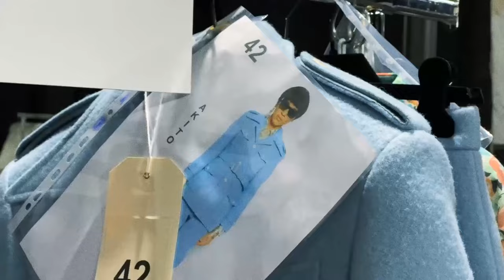GLEN LUCHFORD & ALLESANDRO MICHELE OF GUCCI - THE IMAGE MAKERS Series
LICENCED MUSIC

The Creative Partnership of Glen Luchford and Alessandro Michele Gucci: THE IMAGE MAKERS

The collaboration between fashion photographer Glen Luchford and recently departed Gucci Creative Director Alessandro Michele has been an instrumental force in reshaping the brand's visual identity. Together, they have created captivating campaigns that have garnered critical acclaim and transformed Gucci into a global fashion powerhouse all over again. This episode of our popular Image Makers series explores their creative partnership, highlighting their shared vision, distinctive aesthetic, and the lasting impact they have had on the fashion industry.

Shared Vision and Aesthetic:
Glen Luchford and Alessandro Michele's creative partnership at Gucci was built on a shared vision of melding nostalgia, eclecticism, and romanticism. Both artists have a deep appreciation for vintage aesthetics and draw inspiration from various eras, resulting in campaigns that seamlessly blend the past and the present. Their work often features opulent settings, vibrant colours, and an abundance of intricate details, creating a whimsical and dreamlike atmosphere.

Redefining Gucci's Visual Identity:
When Alessandro Michele took the reins as Gucci's Creative Director in 2015, he sought to revolutionise the brand's aesthetic and break away from its previous image. Glen Luchford played a crucial role in translating Michele's vision into striking visual narratives. Together, they discarded traditional fashion photography conventions and embraced a more cinematic approach, infusing storytelling elements into their campaigns.

Campaign Highlights:
1. The Debut Campaign:
Michele's debut campaign in collaboration with Luchford marked a turning point for Gucci. The campaign captured the spirit of his vision with its whimsical and vintage-inspired aesthetic. It featured a diverse cast of models, showcasing Gucci's new direction and celebrating individuality.

2. Surrealism and Romanticism:
Luchford and Michele's campaigns often exhibit elements of surrealism and romanticism. They create dreamlike narratives that transport viewers into fantastical worlds. These campaigns blend fashion with art, evoking emotions and challenging conventional beauty standards.

3. Cultural References and Social Commentary:
The creative duo frequently incorporates cultural references and social commentary into their work. From celebrating diversity and inclusivity to addressing political and environmental issues, their campaigns go beyond just selling products. They capture the zeitgeist and engage with the audience on a deeper level.

1. Gucci Spring/Summer 2016 Campaign:
  - Season/Year: Spring/Summer 2016
  - Concept: Glen Luchford worked with Alessandro Michele on his debut campaign as Gucci's Creative Director. The campaign featured a whimsical and eclectic aesthetic, capturing Michele's vision of a romantic and vintage-inspired Gucci.
  - Models: The campaign featured a diverse cast of models, including Tessa Charlotte Bruinsma, Lia Pavlova, Aneta Pajak, and others.

2. Gucci Pre-Fall 2016 Campaign:
  - Season/Year: Pre-Fall 2016
  - Concept: Glen Luchford collaborated with Alessandro Michele on a campaign that continued the romantic and eclectic themes of the previous collections, with a focus on showcasing the intricate details and craftsmanship of Gucci's designs.
  - Models: The campaign featured models such as Polina Oganicheva, Peyton Knight, and others.

Gucci Pre-Fall 2017 Campaign: Soul Scene – The Director’s Cut
If anyone needed one showcase to see the genius in this creative partnership you need only look at the the 2017 Prefall campaign.
Inspired by the photographs of artist Malick Sidibé, who in the 60s and 70s captured youth culture in Africa, the Pre-Fall 2017 campaign video reflected the vibrant attitude of the collection. Referencing the spirit of England's underground Northern Soul movement from the 60s and 70s, the campaign film explored the freedom of expression found in music and dance. Set in the Mildmay club in London, a colourful dancehall, photographer Glen Luchford together with artistic direction by Christopher Simmonds captured Alessandro Michele's latest collections in a dynamic and spontaneous video and images.

EDITED BY JAZMYN MURPHY